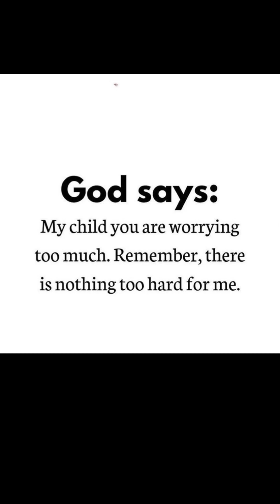5 minute Arms workout w/ 10 pounds dumbbells